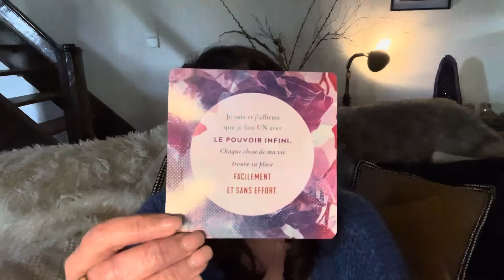⁉️La Solution est Là ! 👆👆👆avenir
LA CAGNOTTE JE T' ENVOIE DES MILLIERS DE JE T'AIME POUR TRE SOUTENU OU SOUTENIR
SUIVEZ CE LEIN :

✨MERCI pour votre présence et BIENVENUE sur la chaîne d’Auréa✨
AUREA MEDIUM /CHANNEL
 Suite au piratage de la précédente chaîne du 26 avril 2023 à 17h00 avec plus de 88 000 abonnés, nous avons créé cette nouvelle chaîne.
NOUVELLE CHAINE YOUTUBE : Canal D'Auréa TV

Pour la prise de rendez-vous en ligne avec Auréa ou Ben, merci de vous rendre en bas de la description.
Auréa

Ci-dessous toutes les informations pratiques :

✨SITE INTERNET
Rejoignez notre Communauté sur notre site Internet :

✨ DONS
Nous faisons appel à votre générosité pour soutenir notre chaîne, toutes notre gratitude pour votre soutien

✨Tous nos soins sont personnalisés en fonction de vos besoins (Guidance de l'âme,  soins Médiumnique , séance personnaliser  etc.✨

IMPORTANT:
Ces vidéos sont tournées à des fins divertissements ! Les guidances ne remplacent pas votre jugement personnel et /ou votre discernement. Chaque personne dispose de son libre arbitre et ne doit en aucun  cas  remettre son pouvoir personnel à autrui.
MERCI de regarder toutes vidéos de guidance médiumnique et channel en gardant votre maitrise personnel   en sachant que les soins ,guidances et toutes prestations  ne remplacent pas un avis médicale ou traitements en cours ou venir.
Merci
AUREA

CONSULTATIONS | GUIDANCE | SOINS  avec Audrey

Pour une prise de rendez-vous en ligne, cliquez sur le lien suivant

LIBÉRATION KARMIQUE | GUIDANCE | SOINS QUANTIQUES  avec Ben

✨ TOUTES LES VIDÉOS ARCHIVÉES (plus de 270 vidéos disponibles)

Que toutes paroles, pensées, tous actes ou énergies malveillantes envers moi, les abonnées ou la chaîne d'Auréa soient transmutés en amour pur et lumière pure avant de repartir sur son plan d'origine et cela dans toutes les directions, dans toutes les dimensions de l'espace et du temps jusqu'à l'infini que cela soit fait ici et maintenant il en est ainsi.